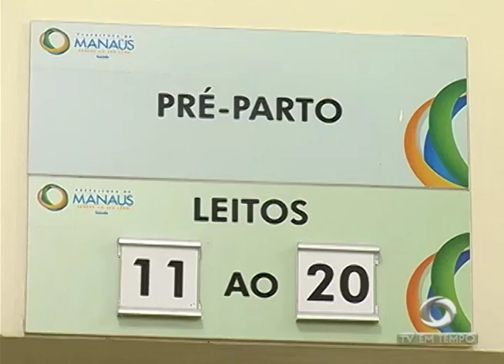BOLETIM EM TEMPO - NOITE (14.03.2017)